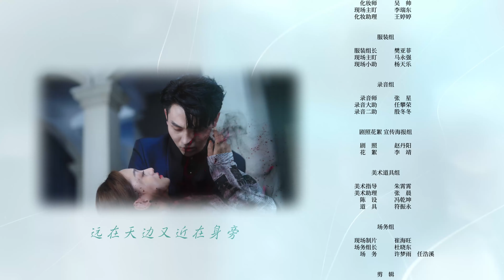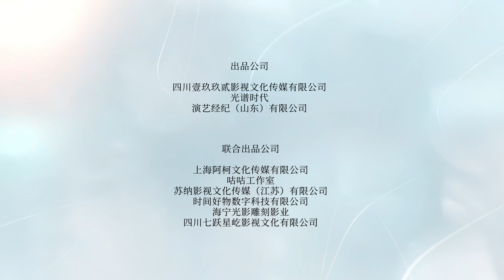【电视剧全集 】月光下的恋爱法则19 The Rules of Love Under the Moonlight丨穿书少女vs男狐狸精，跨次元奇幻浪漫恋爱来袭！黄新淳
✨ 穿书少女vs男狐狸，精跨次元奇幻浪漫恋爱来袭！

📖 故事梗概：社恐少女上亚月穿越到一部战斗漫画中，阴错阳差，成了修仙的九尾狐司炎，以及修魔的九尾狐炎云恩的争夺目标。故事风格顿时从打怪升级，变成了无玛丽苏恋爱。为了避免漫画世界崩溃，上亚月绞尽脑汁，挑唆司炎和炎云恩继续战斗，期间她学会与人相处，收获了成长和爱情。

⭐ 主演：林小宅、黄新淳